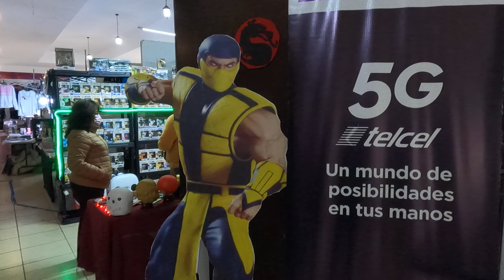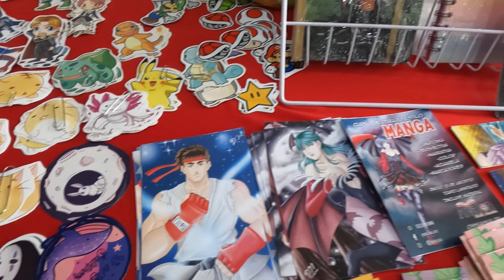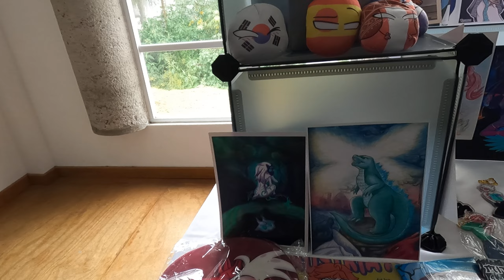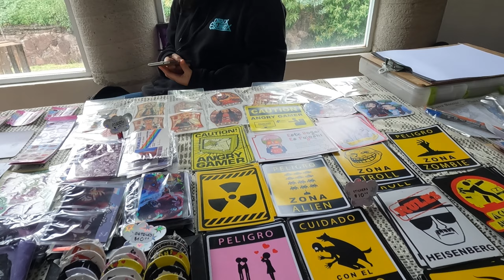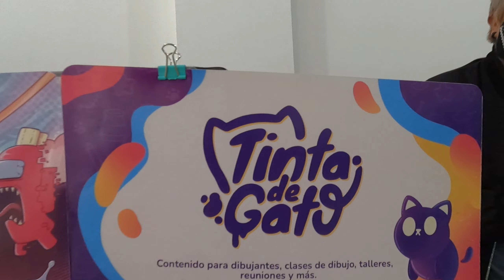Expo Solinari parte 4 de 4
Expo Solinari 29,30 y 31 de julio 2022, en Tizapan de Zaragoza.